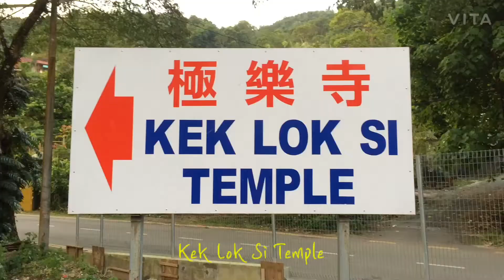【vlog21】Living in Penang | Cute Statues at Kek Lok Si Temple | Famous Assam LAKSA | 暮らしvlog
Thank you for visiting at my channel.
I'm a 47 years old Japanese living in Penang island of Malaysia.

I complete all video posting process by my mobile.

I shoot all video by my old iPhone 5s.
Video editing free App is VITA.
Thambnails have been created by free App, PicsArt & Phonto.

I'm a new to post videoes on Youtube, but I hope that my video would be watched by as many peoples as possible.

Camera : iPhone 5s
Video Editing Free App : VITA
Thambnail : PicsArt & Phonto

コロナ禍ですが、みなさんがお元気であることを願っています。
私は、マレーシアのペナン島でひとり暮らしをしている47才です。

動画撮影と編集は、すべてスマートフォンで完結しています。

私のすべての動画は、古いiPhone 5sで撮影されています。
動画編集アプリは、利用料無料のVITAです。
サムネイル作成には、無料アプリのPicsArtや、Phontoを利用します。

初心者動画で見苦しい点が多いのですが、1人でも多くの皆さまに私の動画が届くことを願っています。

撮影テクニック、動画に関する皆さまからのご意見やご感想を心よりお待ちしております。

撮影カメラ : iPhone 5s
動画編集アプリ : 無料アプリVITA
サムネイル作成アプリ : 無料PicsArt &  無料Phonto